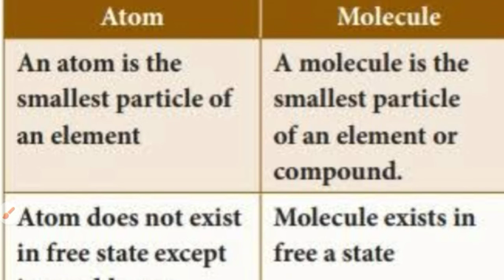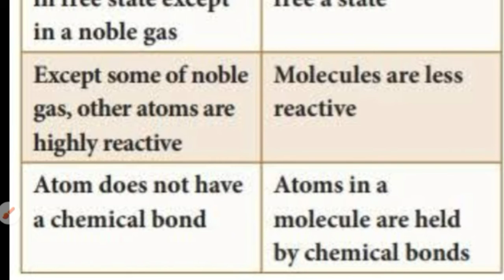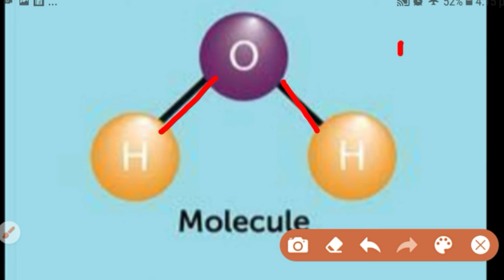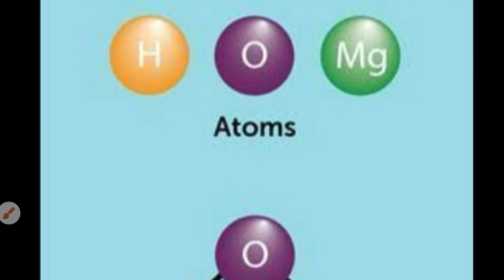diffrence between atom and molecule...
what is molecule?
what is difference between atom and molecule?